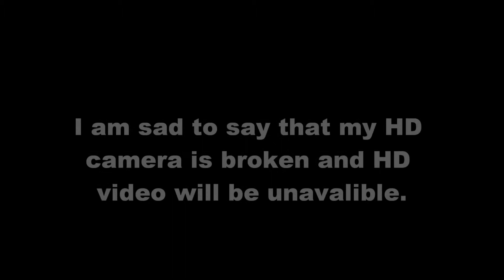Updates- Darkein!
New Info about what is to come!